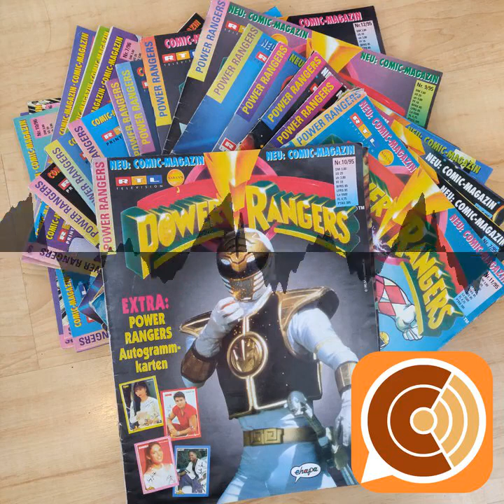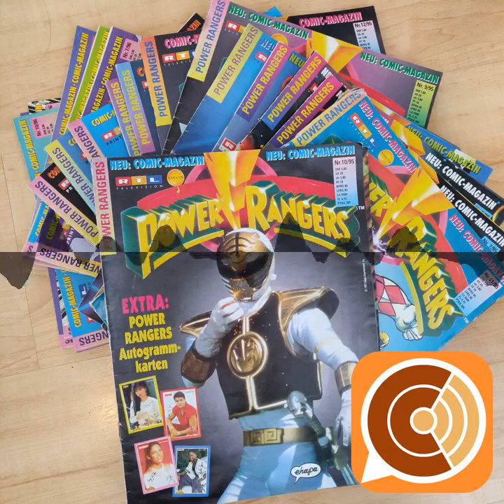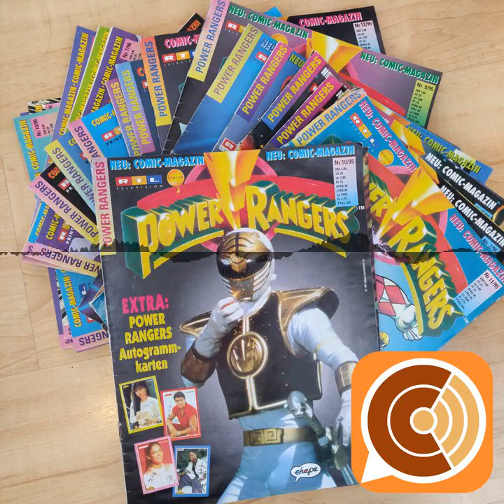CC EP 100 : "Jübiläumsausgabe" + GEWINNSPIEL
Etwa einmal im Monat plaudern die Comic-Cookies über Comics. Manchmal erhalten sie Unterstützung durch Gäste. Das Team besteht derzeit aus: Breedstorm, Andi Preller, Patrick Schüller und Andi Prill. Ehemalige Team-Mitglieder wie Steffen und Leger Legende werden immer mal vorbei schauen.

Chapters:
00:00:00 CC EP 100 : "Jübiläumsausgabe" + GEWINNSPIEL
00:00:21 Begrüßung
00:02:10 Comic Cookies Origin
00:06:31 Gewinnspiel
00:18:32 Steffens Einspieler
00:23:54 Sin City (Cross Cult)
00:38:15 Batman Superband 10 (Ehapa)
00:51:53 The Tragic Comedy or Comic Tragedy of Mr Punch (Vertigo)
01:20:21 Power Rangers Magazin (Ehapa)
01:38:35 Leger Legendes Einspieler
01:42:11 Hellboy (Cross Cult)
02:03:54 Die Spinne 156 & 157 (Condor)
02:13:07 It's A Good Life if You Don't Weaken (Drawn and Quaterly)
02:31:54 Digedags (Tessloff Verlag)
02:53:52 Sepps Einspieler
03:00:17 Mareks Einspieler
03:01:07 Perspektiven und Verabschiedung
03:11:32 Gewinnspiel - Details
03:15:06 Verabschiedung